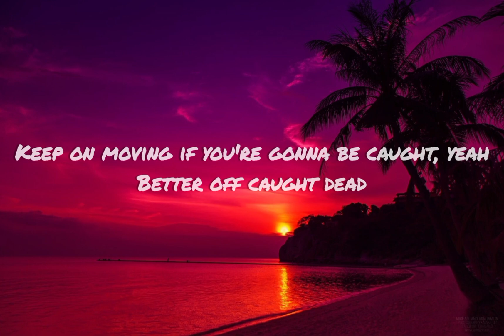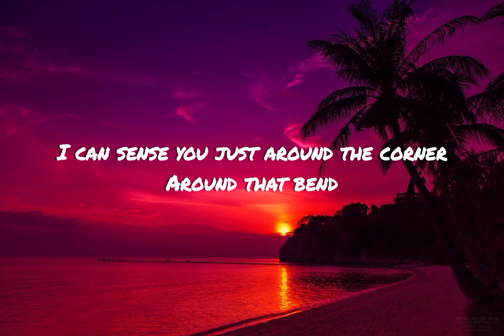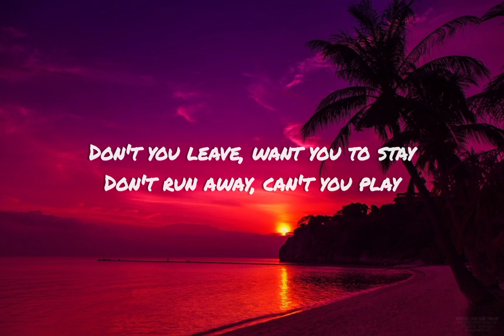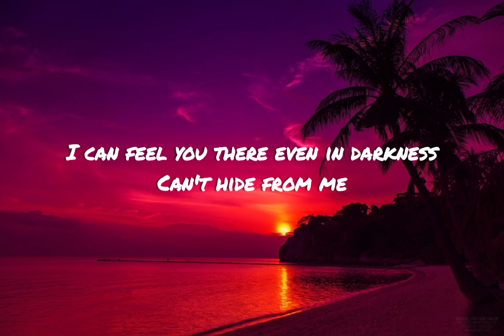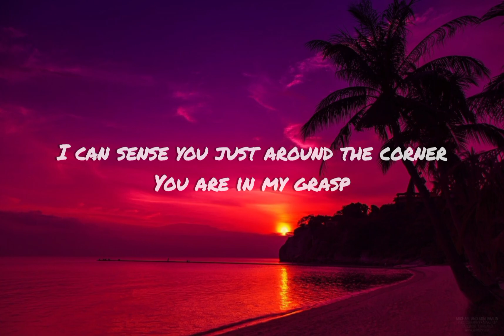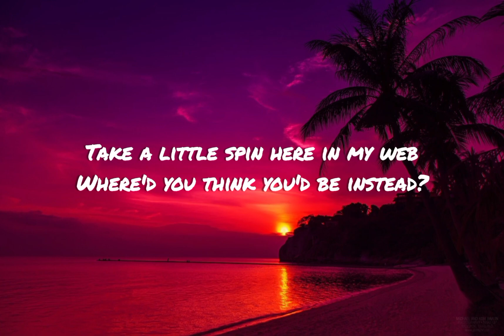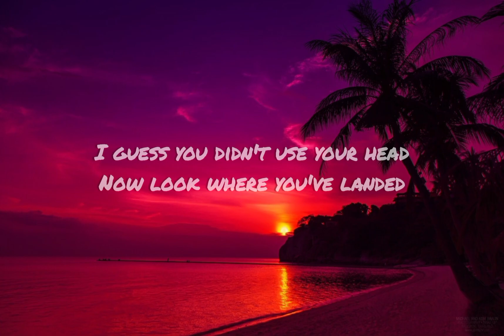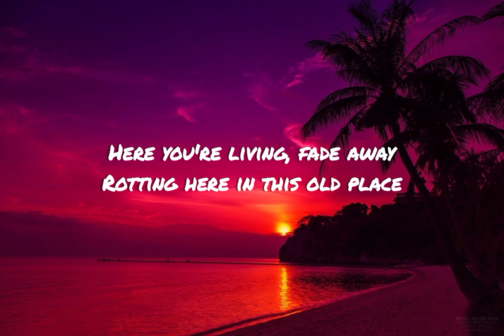Fly In The Web - A Poppy Playtime Chapter 2 song by Chewiecatt